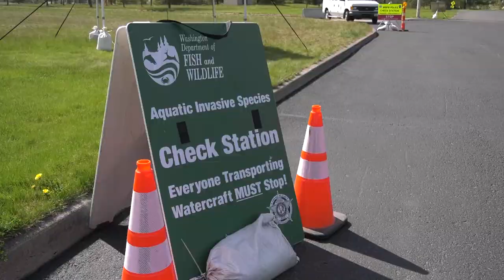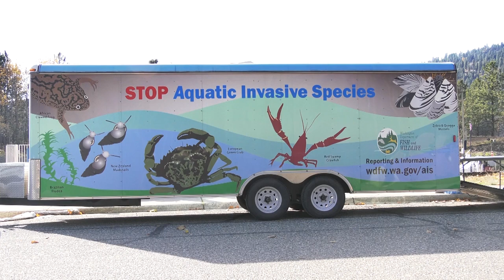Kettle Falls Marine Rapid Response Exercise 2019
An Emmy®-Award nominated production for the Washington State Invasive Species Council and Department of Natural Resources. Shot in Kettle Falls, WA in one day.